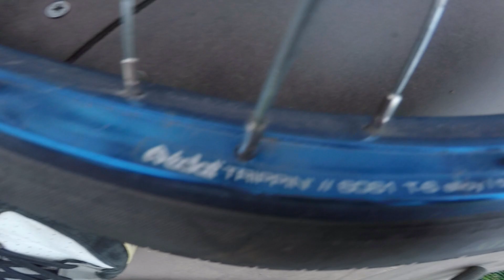БМХ ТЮНИНГ ДЭНА/КУПИТЬ ХАЛФЛИНК ЦЕПЬ НА BMX CINEMA SYNC/КОЛЁСА НА ОБОДАХ ECLAT TRIPPIN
Друзья, а вот и новое видео!
В этом влоге: мы с Дэном показываем его новые bmx запчасти, а именно: новые комплит - колёса, собранные на ободах eclat trippin rim, втулки salt pro, грипсы WTP manta и халфлинк цепь Cinema Sync (halflink chain).
Если вам понравился такой формат видео, тогда оставляйте больше своих комментариев.
Из этого и такое название: "БМХ ТЮНИНГ ДЭНА/КУПИТЬ ХАЛФЛИНК ЦЕПЬ НА BMX CINEMA SYNC/КОЛЁСА НА ОБОДАХ ECLAT TRIPPIN".